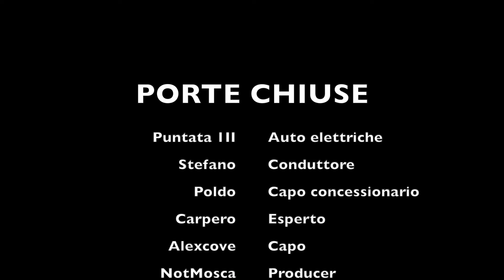Parliamo di AUTO ELETTIRCHE (Porte Chiuse #3)